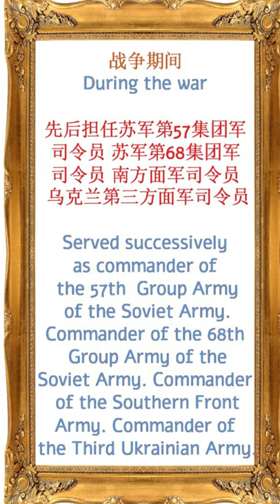二战时期苏联元帅：费奥多尔·托尔布欣 Marshal of the Soviet Union during World War II: Fyodor Torbukhin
费奥多尔·托尔布欣，他是唯一一位死后才获追授苏联英雄称号的苏联元帅。
Fyodor Torbukhin, he was the only Soviet marshal who was posthumously awarded the title of Hero of the Soviet Union after his death